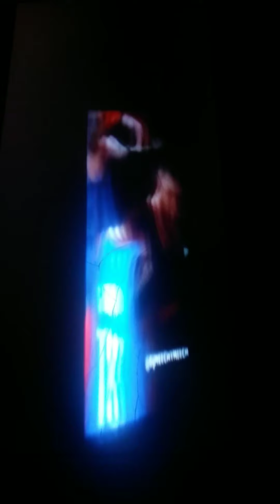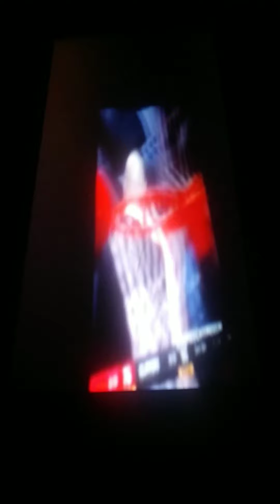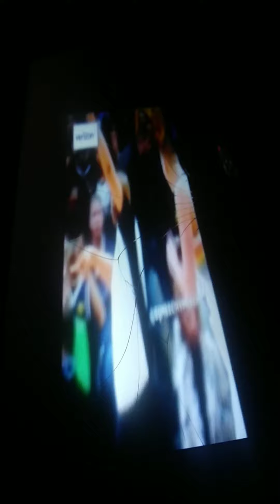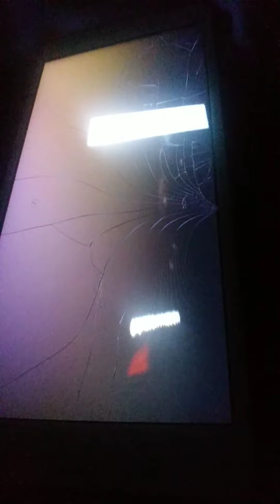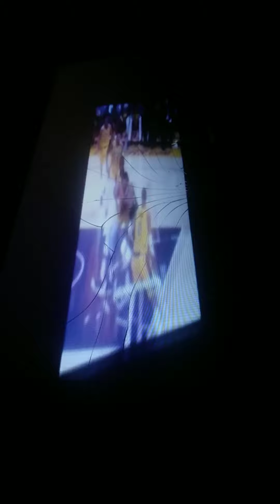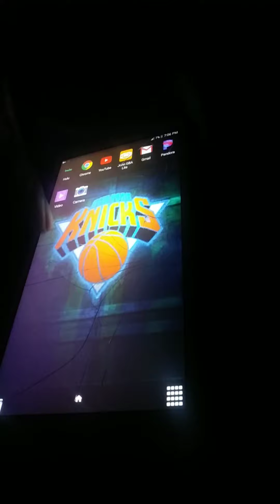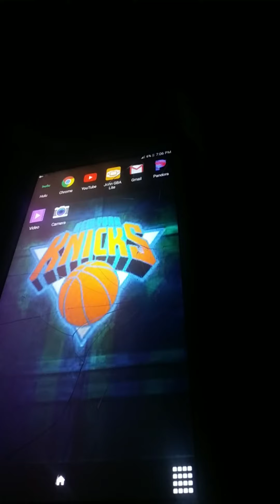Basketball voiceover Video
Sub N comments N like